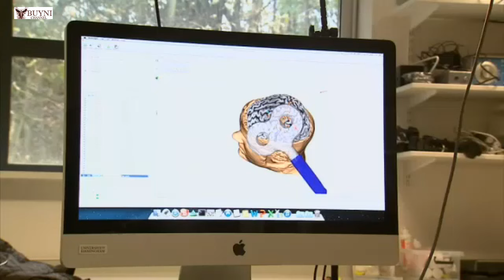Dangers Of Sports Head Injuries / Hugo Lloris Concussion Spurs Criticised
English football is facing questions over its handling of head injuries after the Tottenham goalkeeper was allowed to play on despite being knocked out during Sunday's goalless draw at Everton.

Hugo Lloris was injured in a collision with Romelu Lukaku that left him prone and apparently unconscious.

With his team-mates clearly disturbed, Tottenham's medical staff rushed to the goalkeeper and decided that he was not fit to continue.

After receiving nine minutes of treatment, however, Lloris defied club doctor Shabaaz Mughal and captain Michael Dawson, both of whom pleaded with him to leave the field, and stayed on.

The French international was praised after the game by manager Andre Villas-Boas for his attitude, but the decision was described as "irresponsible" by brain injury charity Headway.

A spokesman for the charity said: "We are hugely concerned that a professional football club should take such an irresponsible and cavalier attitude to a player's health.

"By continuing to play, the player may have caused greater damage to his brain.

"He should have been removed from the game immediately and taken to hospital for thorough tests and observation."

The treatment of head injuries and concussion has been a major issue for rugby union and American Football, where the long-term effects of repeated blows to the head are of growing concern.

The Rugby Football Union is currently running a concussion-awareness campaign following warnings that it was allowing players with brain damage to continue because of inadequate controls.

In the US, the NFL settled a $750m (£470m) lawsuit with former players amid growing evidence that the game was responsible for causing long-term brain injuries.

Football has faced fewer challenges to its protocols for dealing with head injuries, but the Lloris incident has exposed apparent flaws.

A study by the British Journal of Sports Medicine published last year found that more than half of the 92 English league clubs did not routinely follow the latest guidelines on dealing with concussion.

The study, based on questionnaires sent to all 92 clubs, concluded that: "FA players are not being treated to the guidelines recommended by international sporting organisations."

These guidelines, agreed at a conference in Zurich last year, state that a player diagnosed with concussion "should not be allowed to return to play on the day of injury".

Tottenham issued a statement on Monday in which head of medical services Wayne Diesel said that following a CT scan he was "totally satisfied" that Lloris was fit to continue playing.

The statement also said Lloris was cleared to resume playing "after examination by the club's medical team".

Despite this, both Fifa's medical chief and the international players' union said Lloris should have been substituted pending a full and thorough examination.

FIFPro medical adviser Vincent Gouttebarge said: "FIFPro condemns that the health and safety of players are let to coaches/trainers, or even to players themselves.

"Medical professionals should be aware of any relevant medical guidelines and apply them in order to empower the health and safety on the field.

"The health and safety of the players should be the number one priority and should prevail against any other matters."